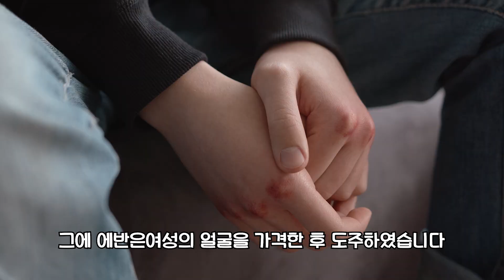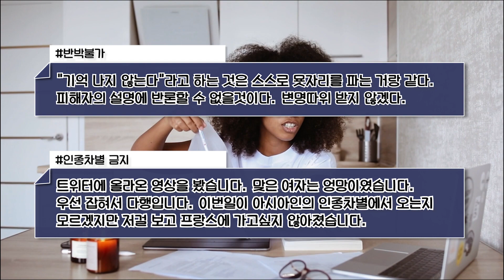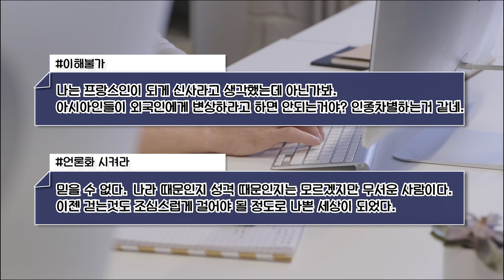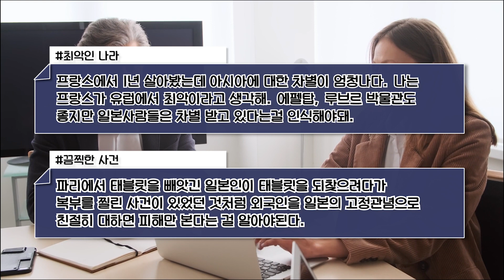[일본반응] 고작 도시락 때문에 신사 이미지 버리게 된 프랑스